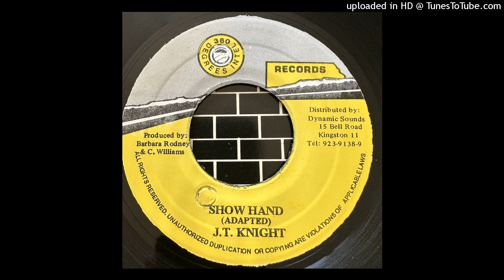JT Knight - Show Hand